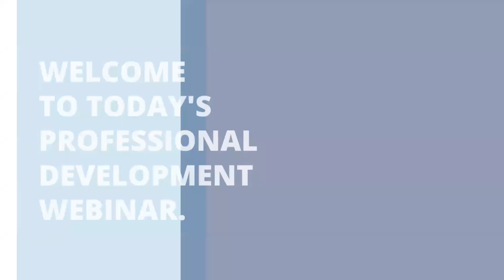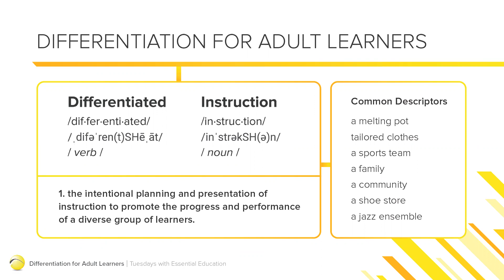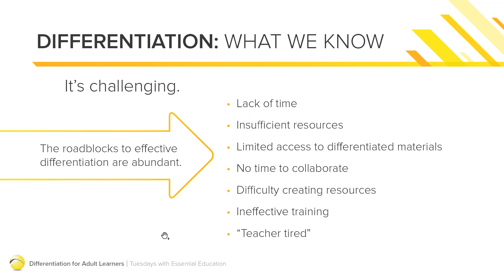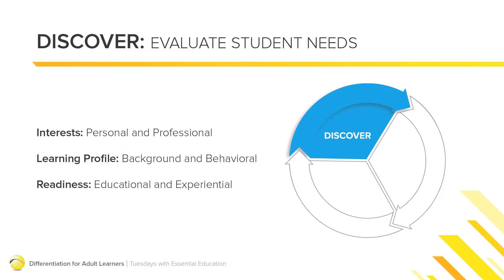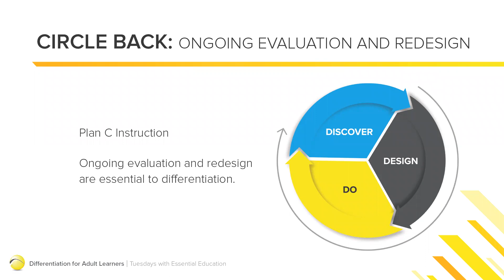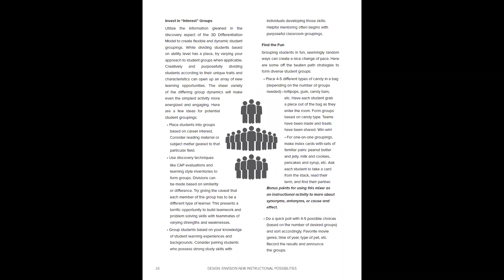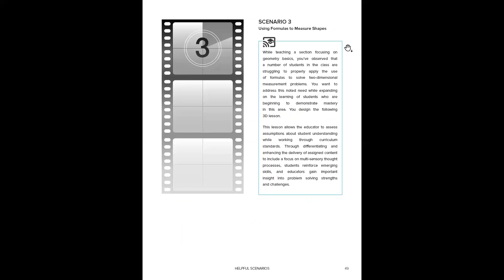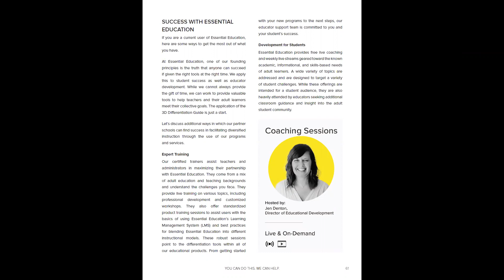Differentiation for Adult Learners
Adult learners are unique individuals with different backgrounds, identities, beliefs, experiences, and learning needs. With so many variables in the mix, how can teachers provide effective differentiated instruction that enables their students to achieve their particular goals? Join us as we present research, strategies, and assessments that will help you to provide more effective differentiation for adult learners. As a bonus, all live attendees will receive the link to download our exciting, new guide about differentiation for FREE!

What you'll learn:

*Current research on differentiation for adult learners

*Differentiation strategies to enhance instruction and student outcomes

*Assessment tools to evaluate and promote effective practices

Essential Education Presenters: Jen Denton, Director of Educational Development and Dan Griffith, President - Education Division

Webinar date: November 9, 2022